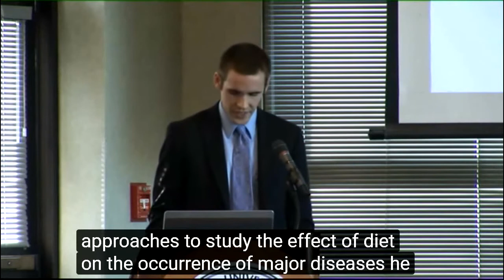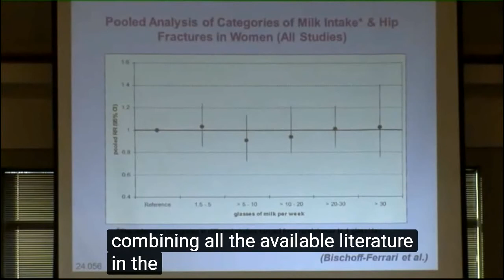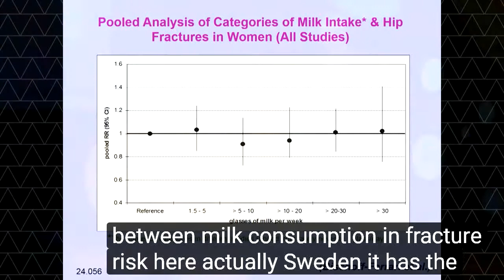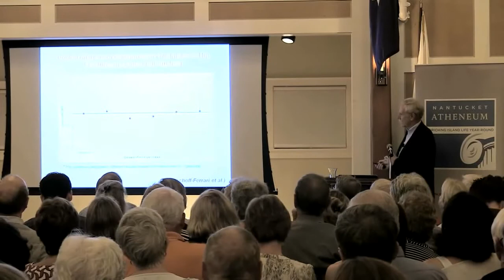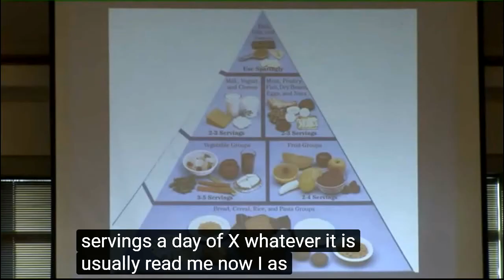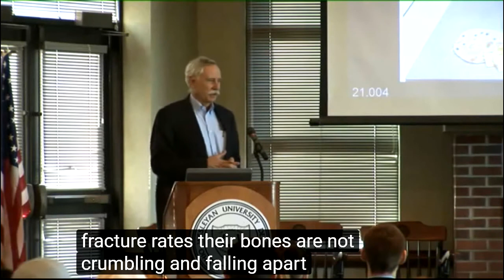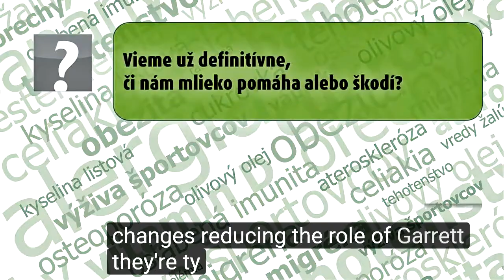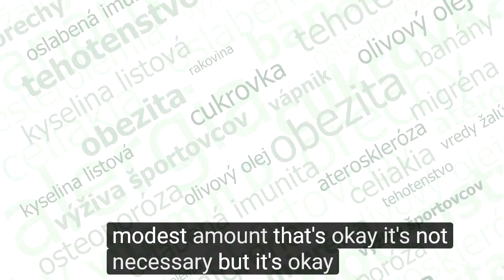MD PhD Walter Willett - Dairy & Fractures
TRANSGLUTAMINASES AND BONES:
In vitro work on transglutaminases TG2 and FXIII-A has strongly suggested them to have a role in bone formation (Mousa 2017).
We provide new evidence via additional skeletal phenotyping that TG2 and FXIII-A do have a synergistic function in the maintenance of bone mass (Mousa 2017).
This is the first report to identify TGs in the regulation of bone remodeling and in balancing bone cell activity (Mousa 2017).

BONES ANG GLUTEN:
The prevalence of celiac disease in osteoporosis is high enough to justify a recommendation for serologic screening of all patients with osteoporosis for celiac disease (Stenson 2005).
Osteoporosis and low bone mass often affect North American adults with celiac disease, whether or not they are on dietary therapy. Routine screening for osteoporosis is indicated in patients with celiac disease (Meyer 2001).

FRACTURES:
Clinically diagnosed celiac disease and bone fractures co-occur
and that celiac disease was associated with an increased risk of hip fractures as well as fractures in general. Further research would be needed to determine whether unrecognized celiac disease is associated with the risk of bone fractures (Heikkilä 2015).
Celiac Disease (CD) is independently associated with reduced BMD in children and adults aged ≥18 years and is an independent risk factor of osteoporotic fractures in men aged ≥40 years (Kamycheva 2017).

Gluten-Free Diet for Osteoporosis? If You Have Osteoporosis, You May Have Celiac Disease and Not Know It!